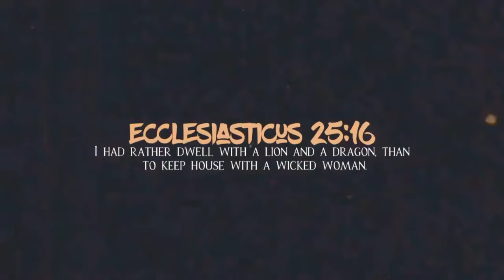Independent And Rejected 🙍🏼‍♀️